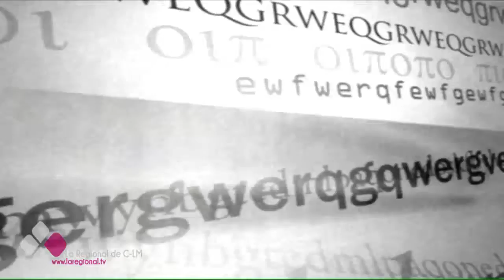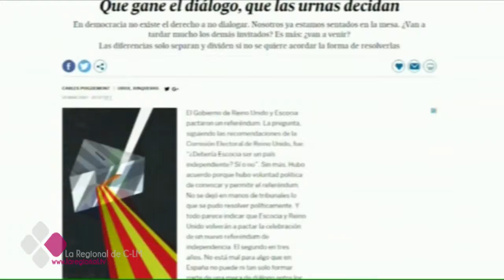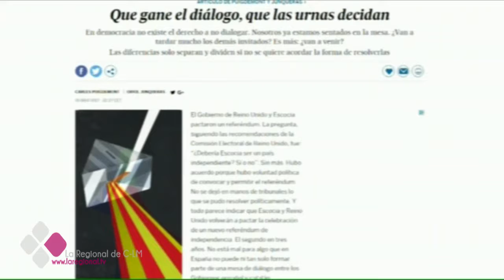EL BRASERILLO 28 03 17 A